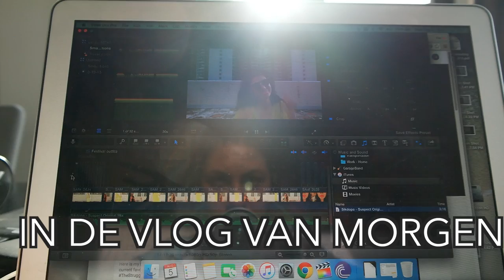MET AUTO 14 UUR DOOR HEEL NEDERLAND? - TRAVEL VLOG 102 NEDERLAND | ENTERPRISEME TV